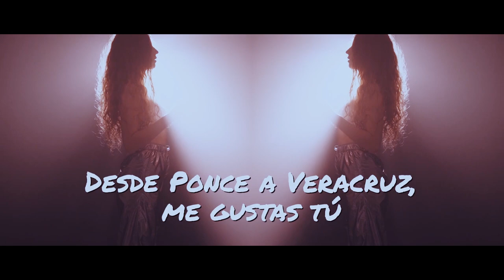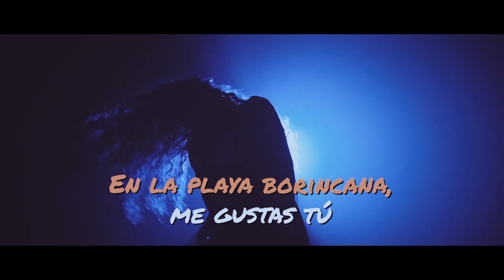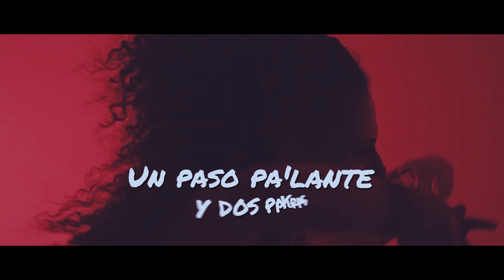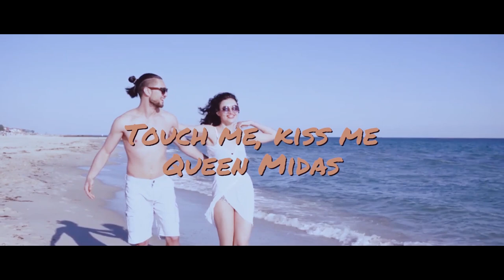Golden (Lyric Video) by Monica Lionheart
Promo video for “Golden”